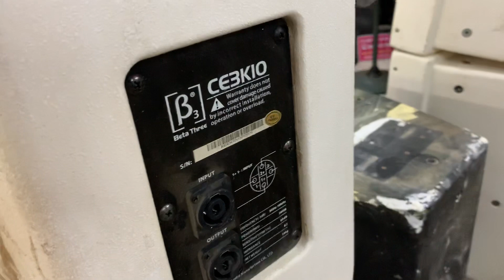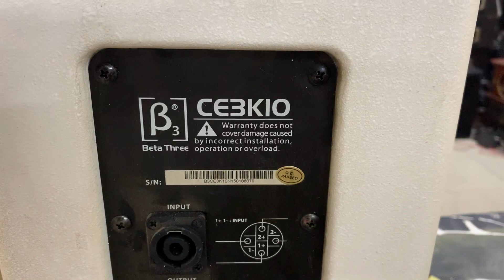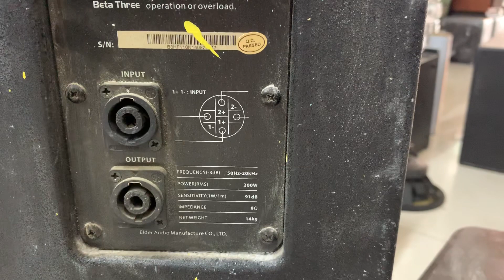B3CFIRE10 bãi đổ bộ về CAOTRUNG